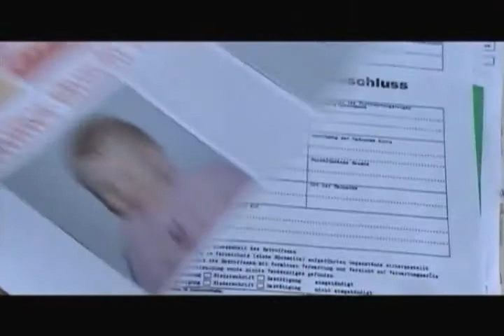动画 Tyra Pacifico 크리에이 티브 편집기 Belvedere 事業 美色当前。女人帮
چگونه می توانم پروژه فیلم اتفاق می افتد آن.Ble allwn ni gael gwneud yn digwydd teleplay.come pagare per trovare lo sviluppo del cinema filmbay Kde se můžeme dostat, aby se to stalo navštěvovat filmový trh.